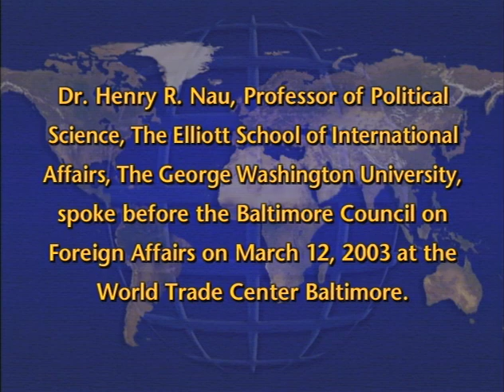Terrorism and Proliferation: Can America Act Alone?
Henry R. Nau, Professor of Political Science, The George Washington University